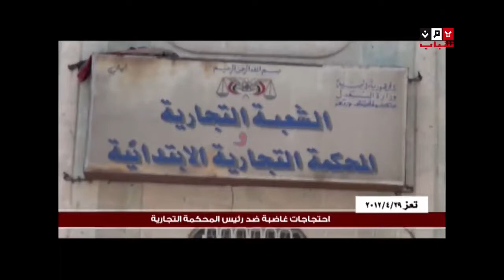إحتجاجات ضد رئيس المحكمة التجارية - تعز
قناة يمن شبابا الفضائية - إحتجاجات ضد رئيس المحكمة التجارية - تعز